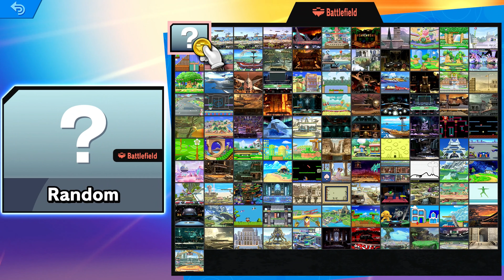Super Smash Bros Ultimate Episode 47 Every Battle With Min Min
Welcome back everyone! Today I Play As Min Min from Arms in Super Smash Bros Ultimate in Classic and Mobs for today's video! Make sure to SMASH that like button below as well! Stick around for more content!

Social Media!